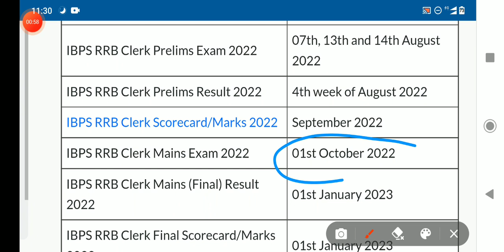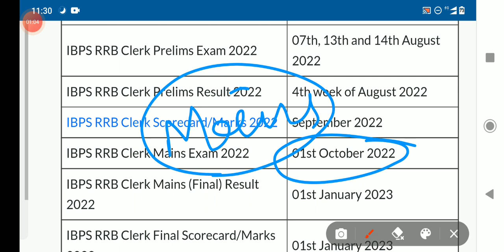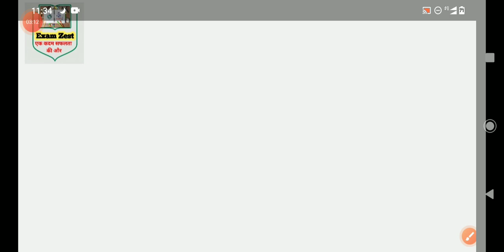RRB CLERK OR PO RESULT DATE UPDATE 2022 | Expected Cut Off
rrb po mains date update, rrb clerk mains date update 2022